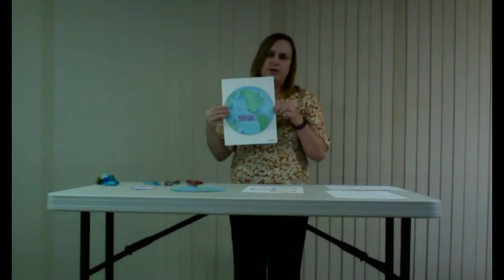St. Paul Sunday School 9-20-20